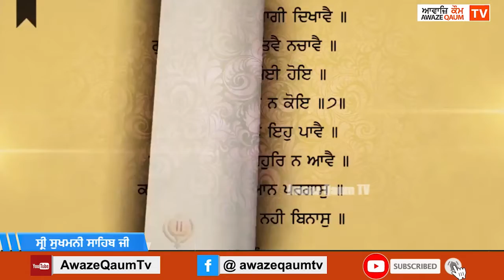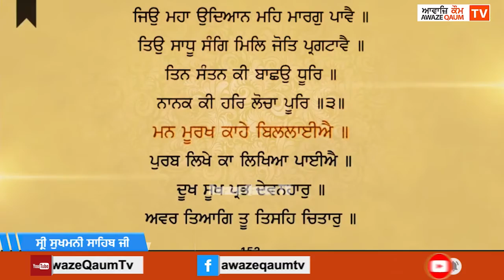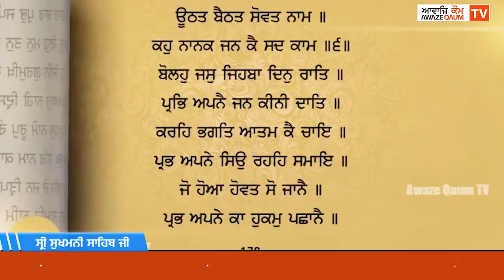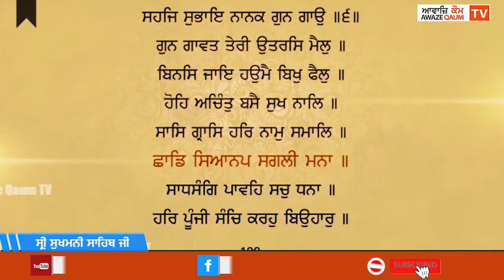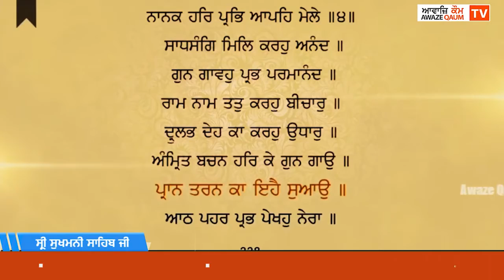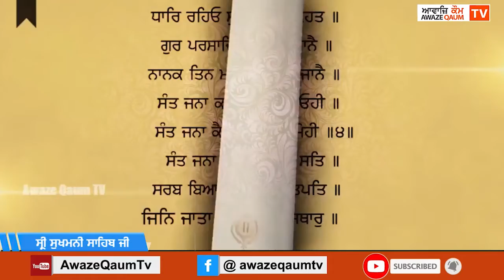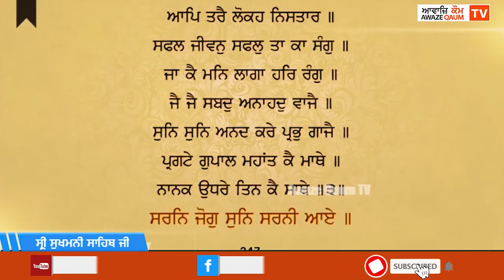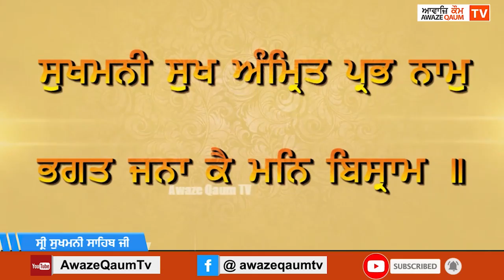ਸ੍ਰੀ ਸੁਖਮਨੀ ਸਾਹਿਬ ਜੀ -- Shri Sukhmani Sahib